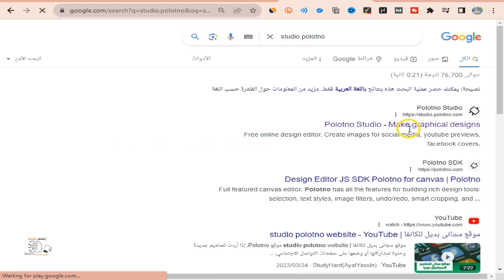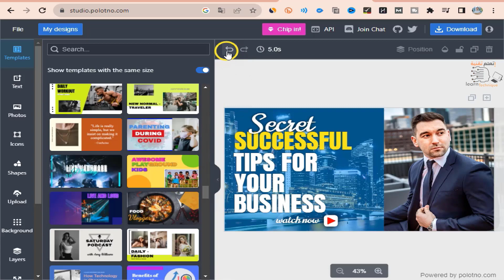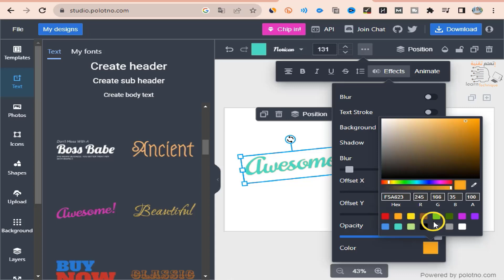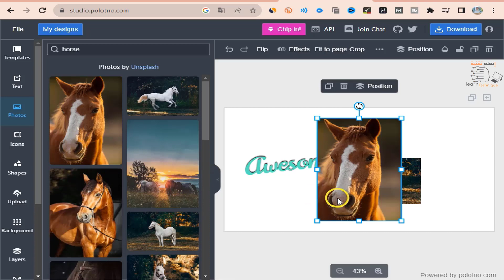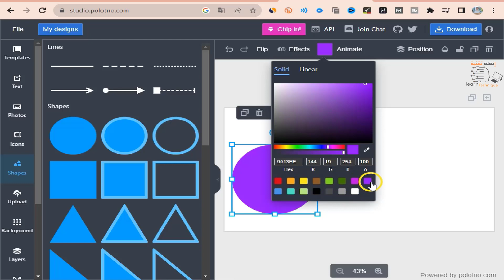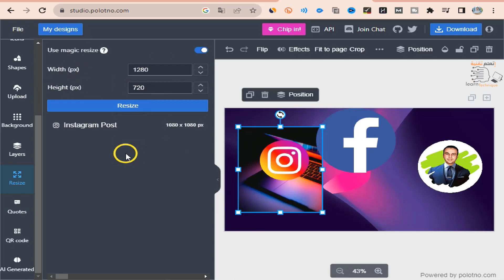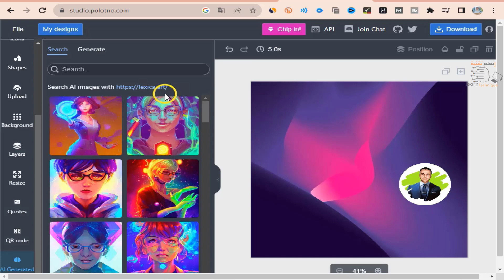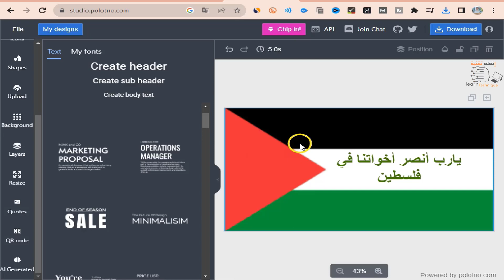بديل Canva المجاني الذي سيذهلك! Plotno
هل تبحث عن بديل مجاني لـ Canva؟ Plotno هو خيار رائع يوفر مجموعة واسعة من الميزات المتقدمة، بما في ذلك:

الكثير من  القوالب والتصاميم
أدوات تحرير الصور ومقاطع الفيديو المتقدمة
إمكانية الوصول إلى مكتبة ضخمة من الصور والرسومات
أدوات التعاون والمشاركة
في هذا الفيديو، سنقدم لك نظرة عامة على Plotno وكيفية استخدامه لإنشاء رسومات وصور مصغرة وسوشيال ميديا
ــــــــــــــــــــــــــــــــــــــــــــــــــــــــــــــــــــــــــــــــــــــــــــــــــــــــــــــــــــــــــــــــــــــ
لمتابعتنا على صفحة الفيس بوك من هنا